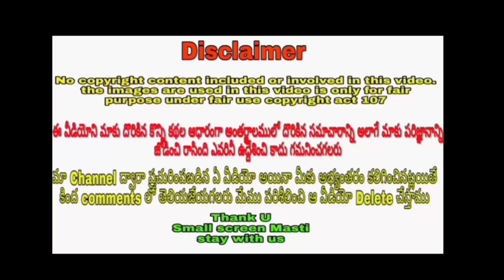Singer geethamadhuri Actor nandu shared their daughter cute video ll Singer geethamadhuri daughter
Singer geethamadhuri Actor Nandu shared their daughter's cute video